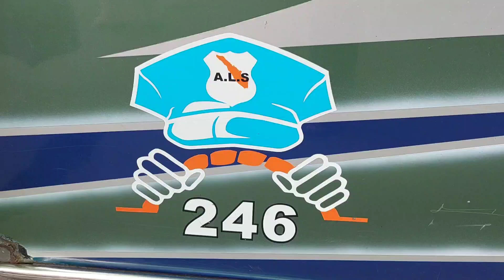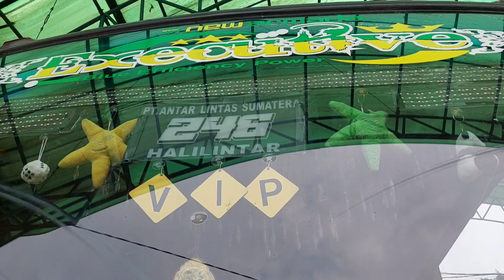PULANG KE JOGJA NAIK ALS 246 ‼️ BERANGKAT KE MEDAN NAIK ALS 270 SEKELUARGA